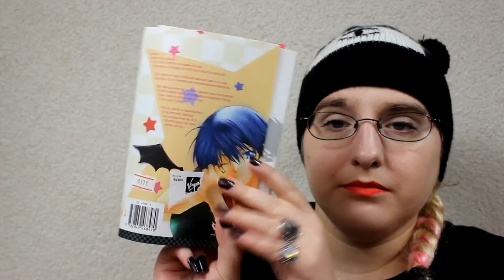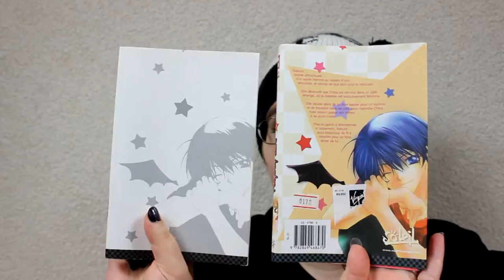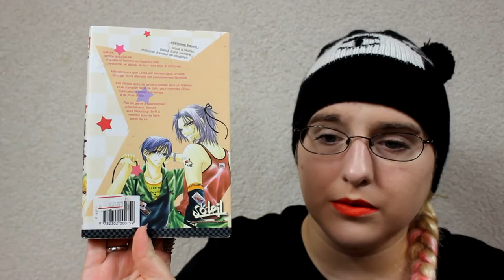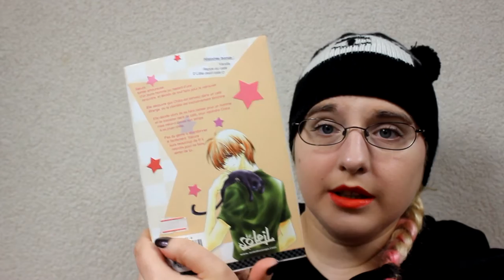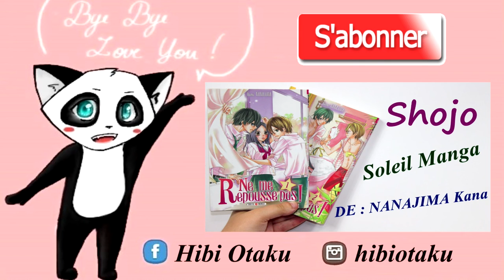[bilan manga] playboy café (shojo// éditions soleil)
RÉSUMÉ
Sakura tombe amoureuse d'un jeune homme au hasard d'une rencontre, et décide de tout faire pour le retrouver. Elle découvre que Chika est serveur dans un café étrange, où la clientèle est exclusivement féminine. Elle décide alors de se faire passer pour un homme et de travailler dans ce café, pour rejoindre Chika, mais celui-ci passe son temps à se jouer d'elle. Pas du genre à abandonner si facilement, Sakura aura beaucoup de fil à retordre pour se faire aimer de lui...

♡ Hibi :
♥ kik. : HibikiPandi
♥ SNUPPS : HibiYume
♥ Periscope : HibiYume
♥ Fyuse : hibiyume

Boîte Postale :
Hibiki YUME
 BP 10002
 17360 saint Aigulin